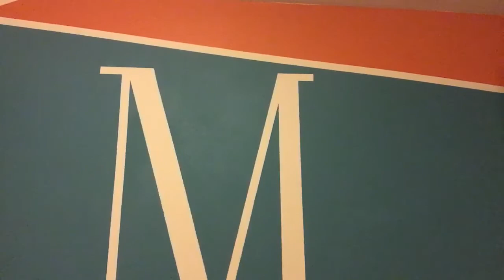13 Reasons Why Your Child Should Video Blog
Kaylin video blogging with Her Dad